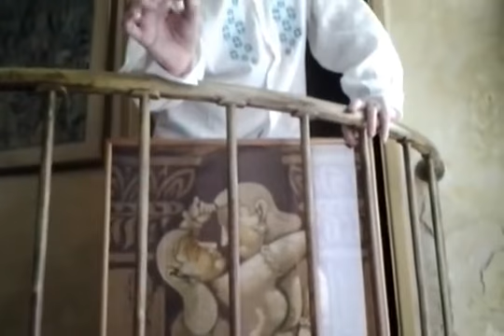714 Eyaculacion Precoz Tutorial del Programa Semanal de Cura